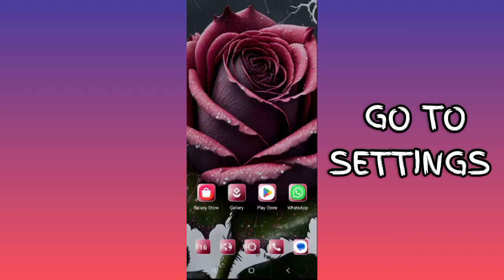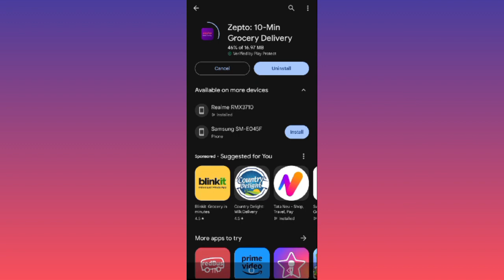Fix Zepto App Black Screen Problem|| TECH SOLUTIONS BAR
Hello friends welcome to my YouTube Channel Tech Solutions Bar , today I am showing you how to fix Zepto App black screen problem in Android & Ios with the help this video hope so it will be helpful for you if you are facing the same issue in your Android mobile phone.